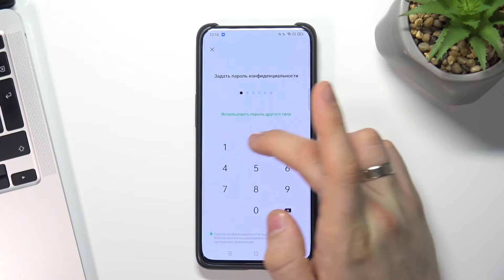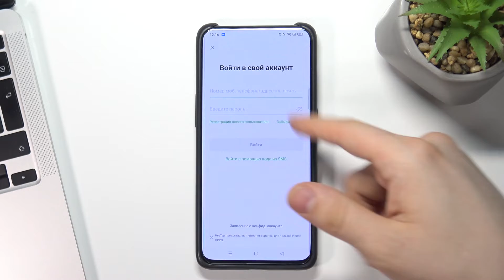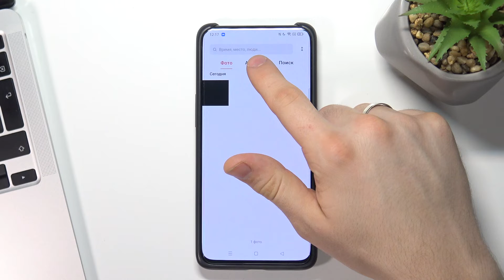Как скрыть фото на OPPO Reno 10X Zoom / Скрыть видео с Huawei Mate 20 Lite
Дополнительную информацию вы сможете найти на нашем сайте:
hardreset.info/ru
Хотите скрыть какие-то фотографии или видео на вашем OPPO Reno 10X Zoom? Не проблема! Скорее включайте этот ролик, чтобы узнать как можно создать секретную папку в фото-галерее вашего OPPO Reno 10X Zoom самым простым шагов.

Как скрыть фотографии на OPPO Reno 10X Zoom? Как создать секретную папку на OPPO Reno 10X Zoom? Как спрятать фотки и видео на OPPO Reno 10X Zoom?